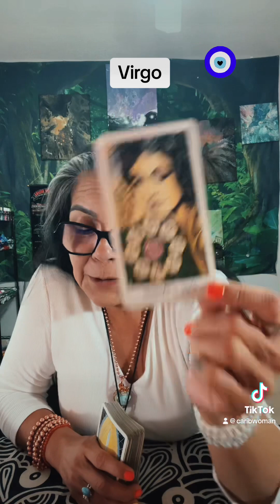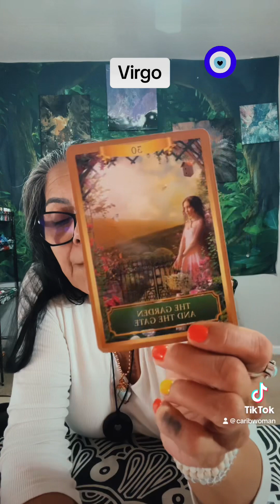Virgo Mid-Week Check-in 🪬☀️🌙✨🧿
**Please Read**